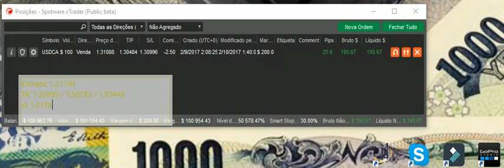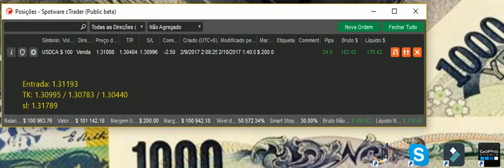Como Ganhar Dinheiro - Operação na Sala de Sinais Trader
Mas uma Operação na Sala de Sinais

Skype: Hanna-kc